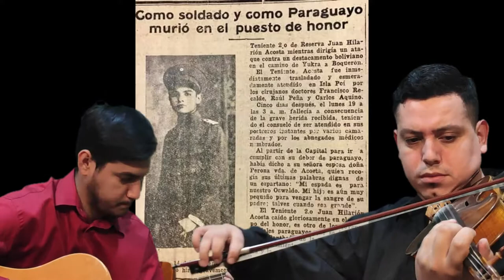Bella ciao/ Música tradicional/La Misión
Música tradicional que evoca la resistencia de un pueblo contra el invasor. Ultimamente se ha popularizado mediante la serie "La casa de papel".